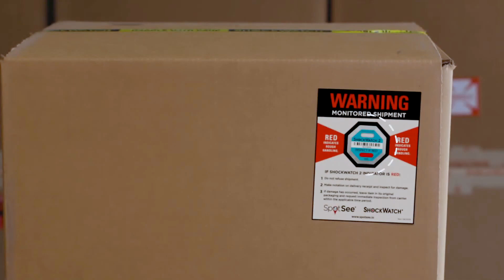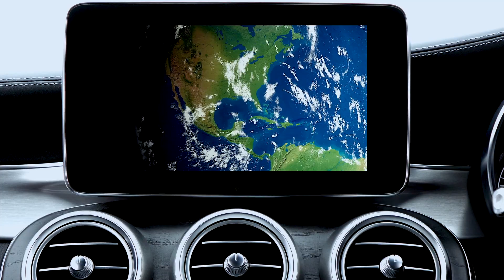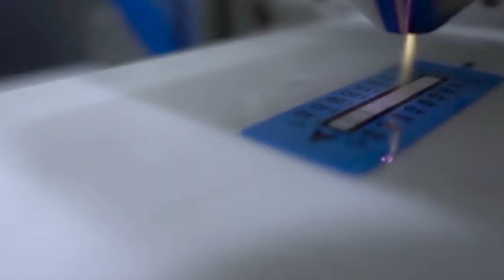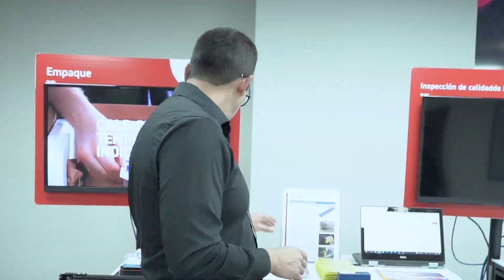Las ESPECTACULARES ETIQUETAS de al IMPACTO DE SPOTSEE